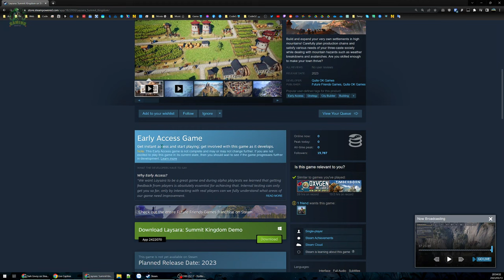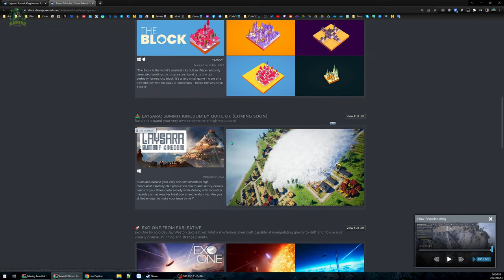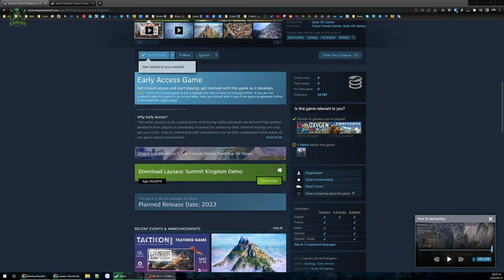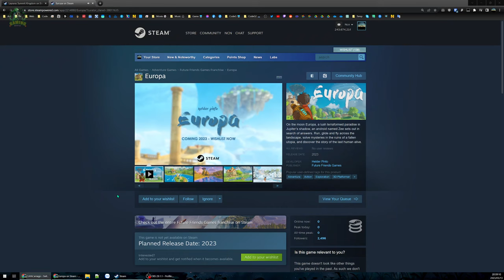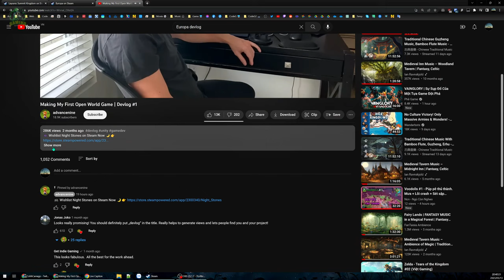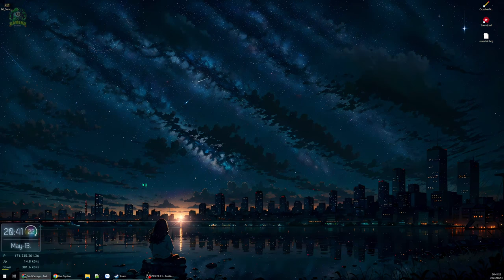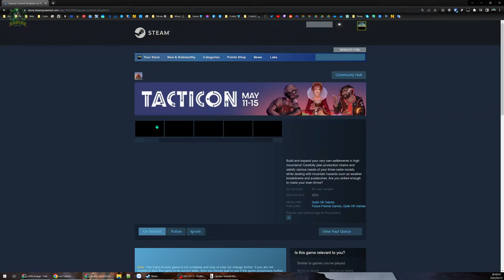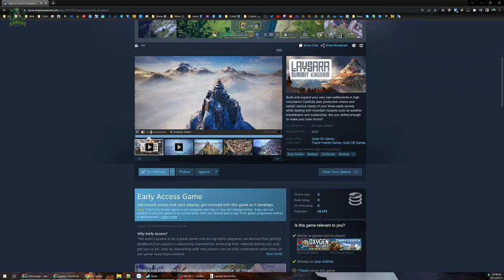Laysara: Summit Kingdom #1 DEMO - Sinh tồn trên đỉnh núi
Chơi thử Demo con game xây dựng khá hấp dẫn và thú vị.
Bối cảnh vùng núi tuyết cheo leo hiểm trở và đầy mối đe doạ từ thiên nhiên.
Đồ hoạ đẹp, âm thanh chất lượng, gameplay dù chỉ Demo nhưng ấn tượng ban đầu rất tốt.

00:00 - Giới thiệu game
11:07 - Vào game